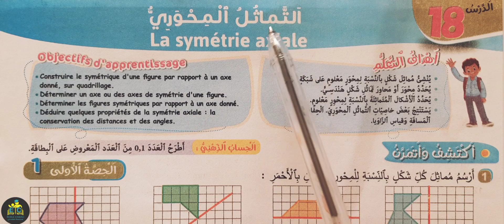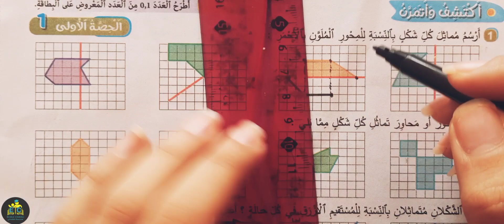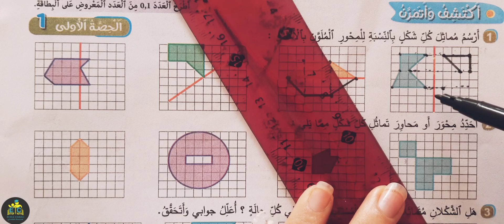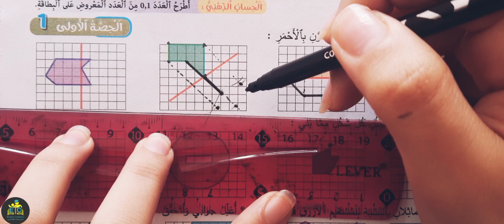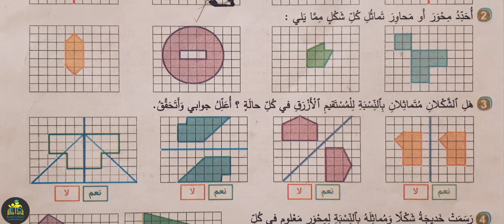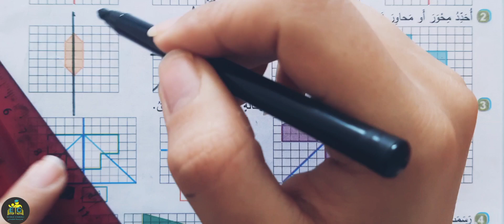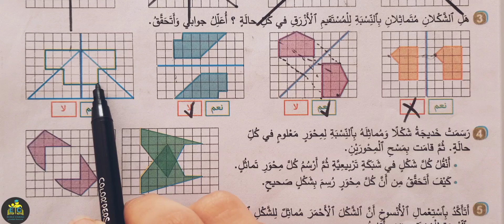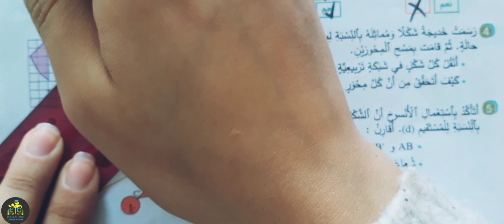الجديد في الرياضيات السادس ابتدائي الصفحة 93 الطبعة الجديدة 2021